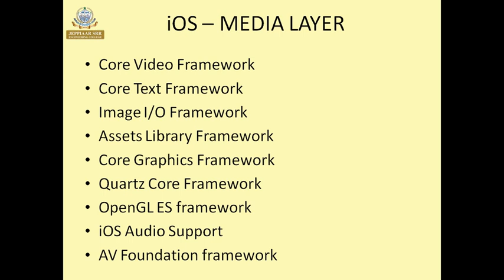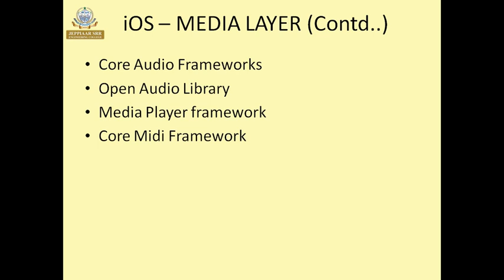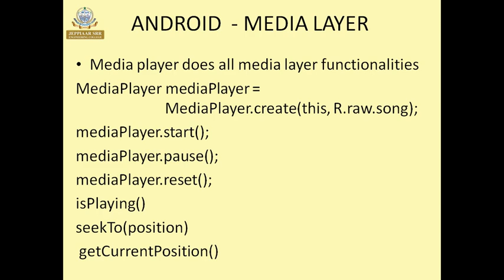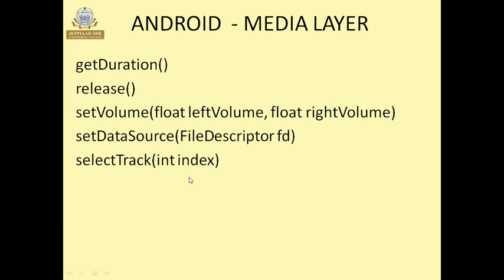iOS and Android Media layer